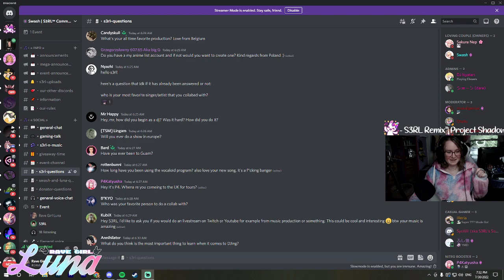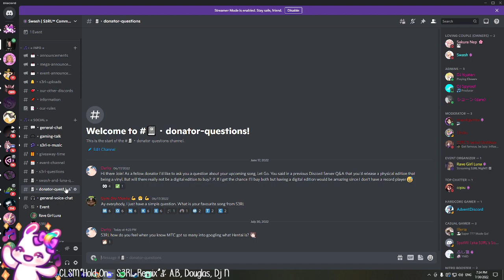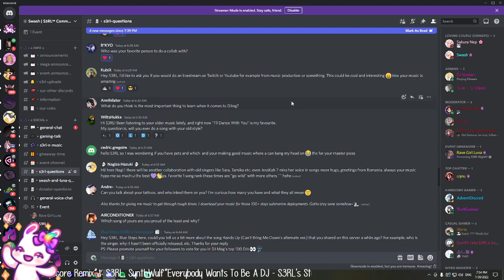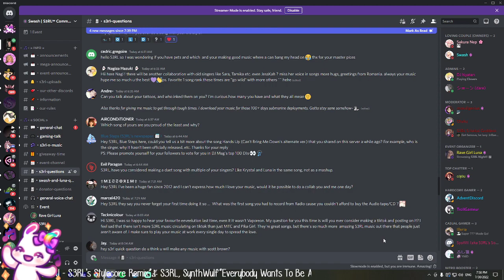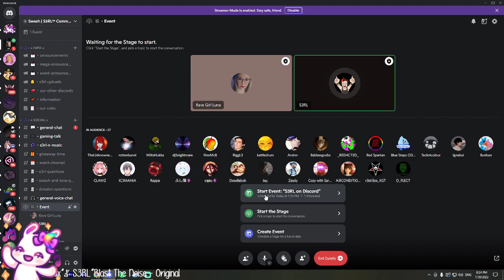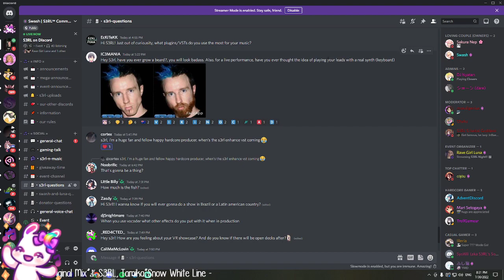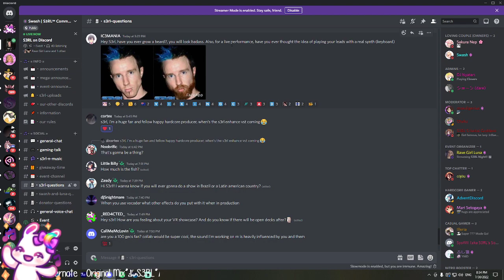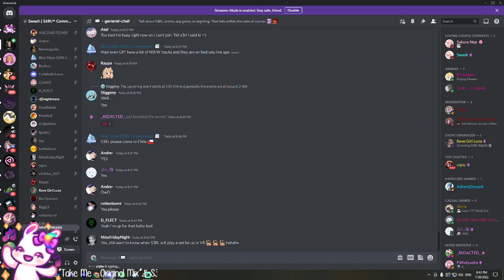S3RL Q&A 7/30/2022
YouTube the artist of the songs are in the video please do not strike

HI EVERYONE!!! Here is the vod for the @S3RL  Q&A from July 30, 2022 following the release of Doki Doki.
Swash was unable to make the event, but S3RL also had the opportunity to ask Luna some questions.
If there's spots where the audio was cut, I apologize as twitch does that from "copyright" purposes.
If you want to participate in future Q&A's join the S3RL discord
ALSO follow @Swash984 !!